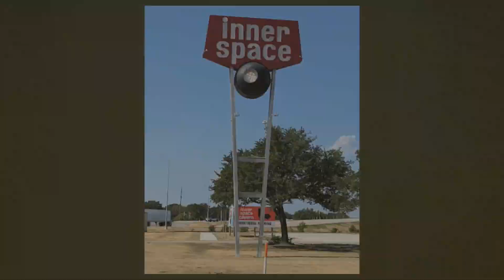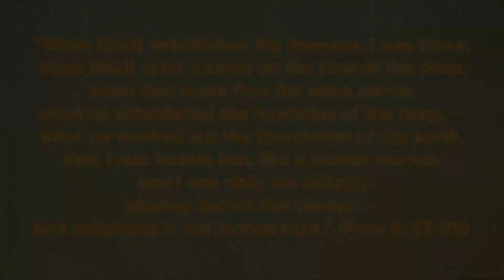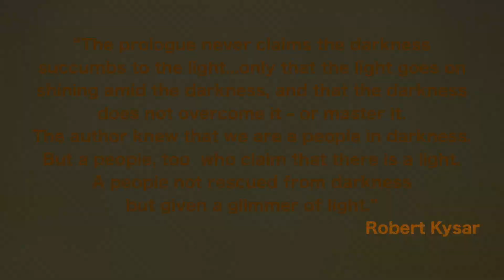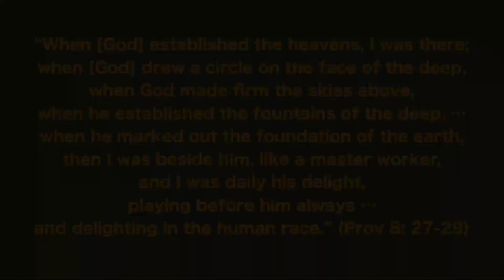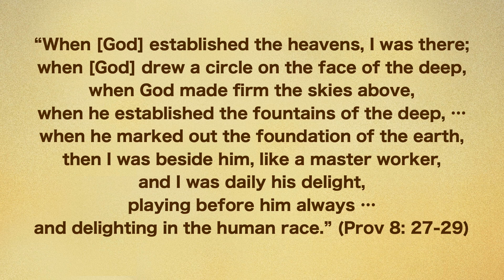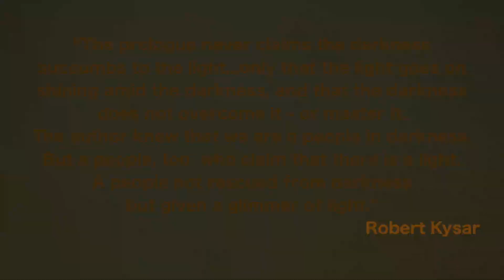Sermon (New Years Day) - "Someone Turn on the Light" | Kevin Ireland